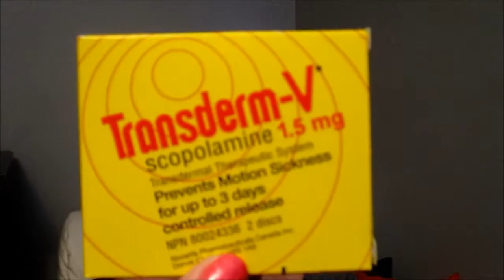My 5 Step Routine to Prevent Motion Sickness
This plan is what I do as an adult, I'm sure you could check package labels and modify the routine to work for children.
Also these are items that are available in Canada, you might have to do some research to see if they are available in your home town.

Steps.
1. Hydrate
2. Light meals
3. Sea Bands
4. Motion sickness tablets
5. Motion sickness patch

Prevention is always better then trying to stop it once its started to happen.  TRUST ME! I have seen every bathroom and side of the highway on a personal basis from Canada all the way to Virginia and Florida.